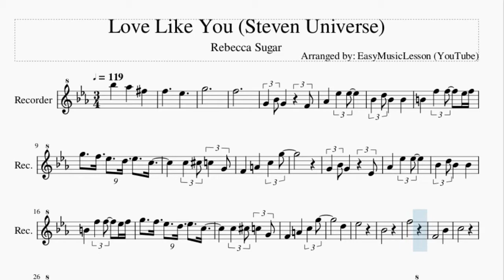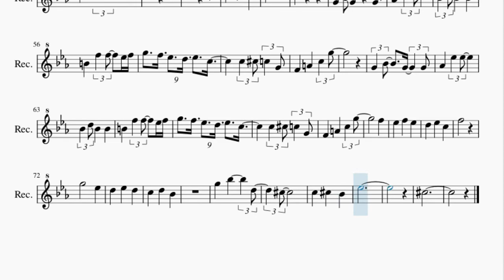Recorder Sheet Music: How to play Love Like You (Steven Universe) by Rebecca Sugar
Here is a sheet music/tab video on the song Love Like You (Steven Universe) by Rebecca Sugar on the recorder. A recorder sheet music arrangement which is transposed to notes that are easily played by recorder, for the song Love Like You (Steven Universe) by Rebecca Sugar.

EasyMusicLesson teaches you to play the your favorite instrument, through well-arranged sheet music so that you too can learn how to play Love Like You (Steven Universe) by Rebecca Sugar on the recorder as fast as you can. A recorder sheet music with backing tracks to help your play the song better.

Chords of Recorder arrangement:
Ab Min 9   Bb Dom b9   Eb Maj 7   F Min 7   G Min 7   Ab Min Maj 7
G Min 7   C Dom 7   F Min 7   Ab Maj   Eb Maj 7   F Min 7   G Min 7
Ab Min Maj 7   G Min 7   C Dom 7   F Min 7   Bb Dom 7   G Maj
C Min 7   C Min 7   Ab Maj 7   Ab Maj 7   C Min 7   C Min 7
Ab Maj 7   Eb Aug   Ab Maj 7   Ab Dim 7   G Min 7   C Min 7
F Min 7   Gb Dim 7   G Min 7   Eb Dom 7   Eb Dom 7   Ab Maj 7
Ab Dim 7   G Min 7   F Dom 9   Ab Maj 7   D Dim 7   Eb Maj 7
F Min 7   G Min 7   Ab Min Maj 7   G Min 7   C Dom 7   F Min 7
Ab Maj   Eb Maj 7   F Min 7   G Min 7   Ab Min Maj 7   G Min 7
C Dom 7   F Min 7   Bb Dom 7   Bb Dom 7   Ab Maj 7   Ab Maj 7
G Min 7   G Min 7   Gb Maj 7   Gb Maj 7   B Maj 7

Melody notes of Recorder:
F5   Eb5
G5
F5
Bb4 D5 Bb4 Bb4
B4 F5 F5 Eb5 F5
G5 F5 Eb5 D5 Eb5 C5
C5 Db5 C5 G4
F4 A4 C5 G5
G4 Bb4 G4 Eb4
Ab4 Eb5 Eb5
D5
Eb5
Bb4
F5
F4   Bb4
C5
G4
D5
G5   Eb5
D5
Bb4
F5
Eb5   D5
C5 G5 F5 Eb5
B4 F5 Eb5
G5 Bb5 C6 F5
Eb5 Ab4
Ab4 C5 Eb5
B4 F5 Eb5
G5 Bb5 C6 D6
C6
Bb5 Ab5
G5 Ab5 C5
G5
F5
G4 Bb4 G4 G4
Ab4 Eb5 Eb5
Ab4 Eb5 Eb5
F5
F5
G5   Eb5
Db5
C5 Db5 Bb4
Eb5
Db5